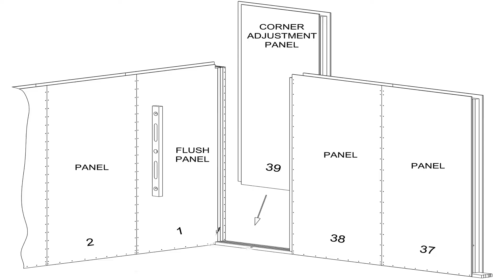SIPs are the material of choice to withstand nature's force with improved resiliency.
Notice the destruction in this video around a building under construction using SIP panels on the roof. Here, an EF-4 tornado with estimated peak winds of 170 miles per hour passed within 500 yards of the building in March 2022. The building withstood the devastating winds and only the black, underlayment sustained damage.
We often talk about how ready to assemble SIPs can be built more quickly, with less labor than stick-framed construction. But SIPs are also more sustainable and more disaster resistant.
Why are SIPs so strong? Consider the this: Instead of having the weight of the structure centered on the studs, the entire shell can shoulder the load. Enercept SIP homes also tend to do better during natural disasters like hurricanes and earthquakes – although this is in no way a guarantee that the house will weather the storm.
Dealing with the aftermath of a natural disaster is never easy, and the rebuilding process can be frustrating and time consuming for builders as well as homeowners. If you are in this situation or know someone who is, you should take a closer look at structural insulated panels or SIPs.